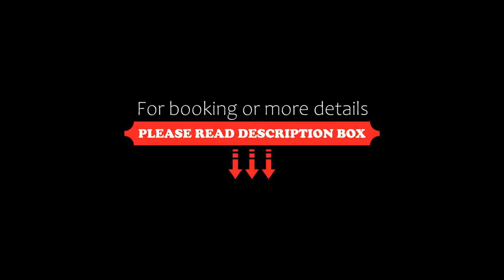Hotel Mamela, Capri, Italy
About Property:
You're eligible for a Genius discount at Hotel Mamela! To save at this property, all you have to do is sign in.
Just 150 m from the shops of Capri's Via Camarelle, the Mamela offers free Wi-Fi, a private garden, and an outdoor swimming pool. The Marina Piccola beach is a 10-minute drive away.
The hotel boasts the unique architecture of Capri Island, with arches, vaults, stuccoes and marbles. The sun t...
Property Type: Hotel
Address: Via Campo Di Teste 8, 80073 Capri, Italy
Searching For
1. Hotel Mamela - Capri - Italy
2. Hotel Mamela - Capri - Italy Address
3. Hotel Mamela - Capri - Italy Rooms
4. Hotel Mamela - Capri - Italy Amenities
5. Hotel Mamela - Capri - Italy Offers and Deals
Audio Credit:
Track Title: Reasons To Hope
Artist: Reed Mathis